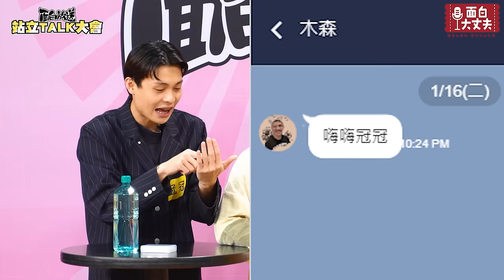【面白放送】 第一屆爆料Talk大會 你想知道的秘密都在這裡！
面白大丈夫的現場演出►

搞笑對抗賽 ft.達康.come 黃豪平 ►
【面白】巔峰對決！裝傻VS吐槽－搞笑對抗賽

 • 【面白】巔峰對決！裝傻VS吐槽－搞...
【面白】第二屆搞笑對抗賽-天龍VS地虎ft.達康.come.菜冠雙頭